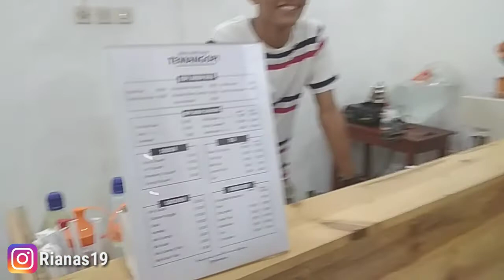Info ngopi Kediri Vlog #2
Vlog #2

Hi guys,vlog kedua!!!Enjoy ya guys!